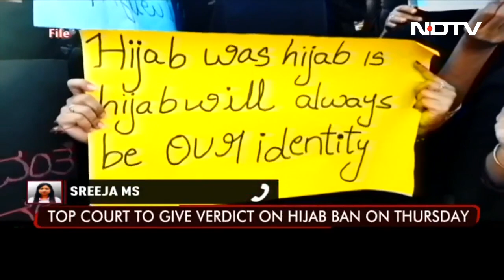On Karnataka Hijab Ban, Supreme Court Order Tomorrow Morning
A much-awaited Supreme Court decision on petitions challenging the ban on hijabs - headscarves worn by some Muslim women - in schools and colleges in Karnataka is expected to delivered by two judges on Thursday morning at 10:30 am.